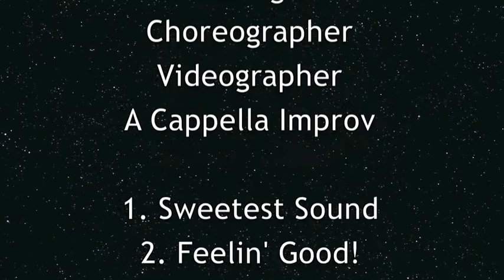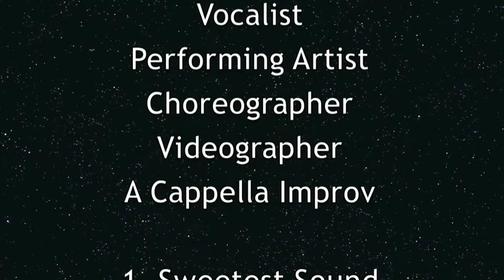Torch Songs - Thrill with Javril!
- Improv A Cappella torch songs sung by vocalist, performing artist, videographer, choreographer. Raw, unedited, one take only, revealing my dramatic side with experimental video lighting.